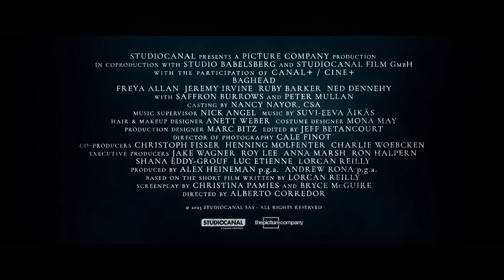BAGHEAD | CREATURE FEATURE | Horror Movie Trailer | 2024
Australian Release Date: Coming soon from @studiocanalaus.

"A young woman inherits a run-down pub and discovers a dark secret within its basement - Baghead - a shape-shifting creature that will let you speak to lost loved ones, but not without consequence."